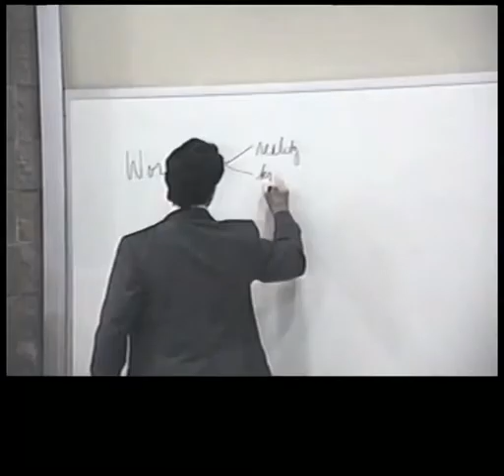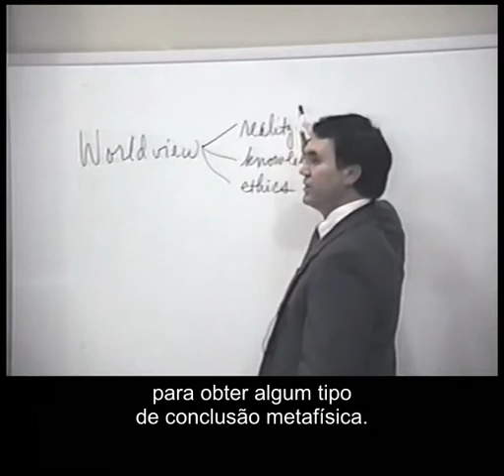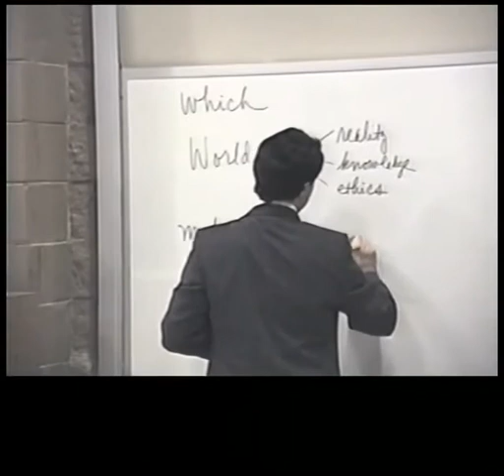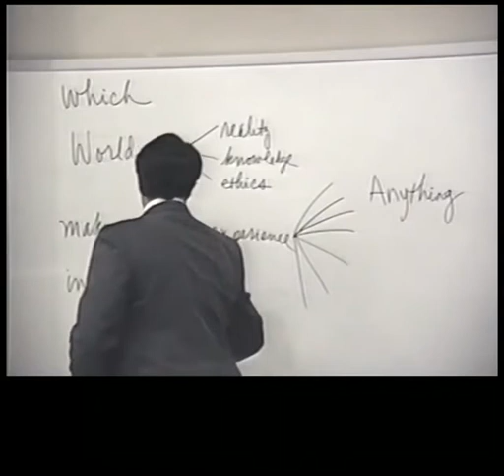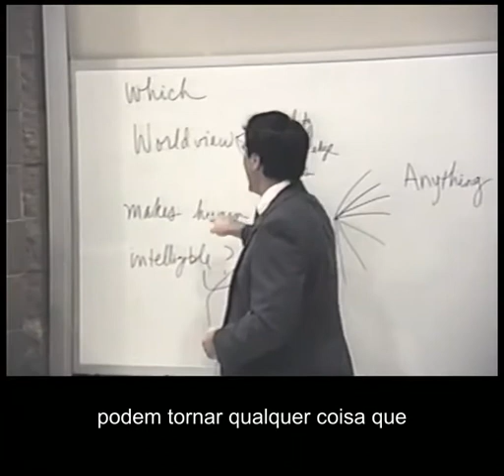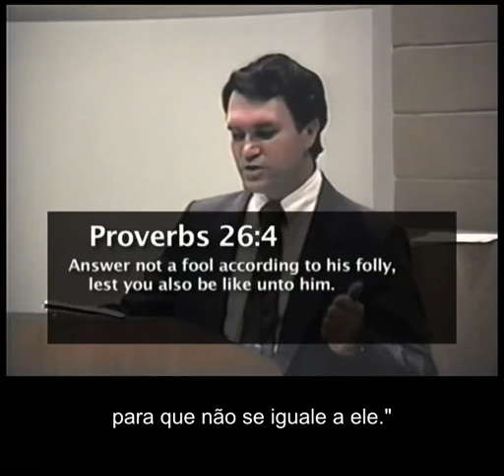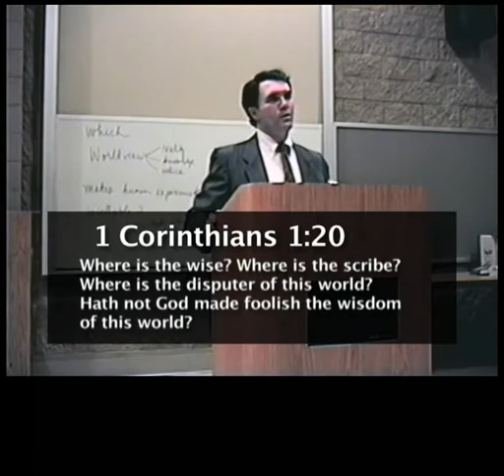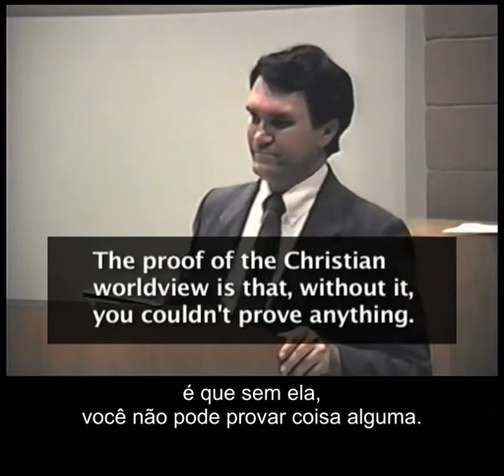129 - (parte 4) Fundamentos de apologética - Defendendo a fé, por Greg Bahnsen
O apologista Dr. Greg L. Bahnsen prepara estudantes que iniciarão seus estudos universitários, frente a um mundo incrédulo e idólatra que encontrarão, em meados dos anos 90.